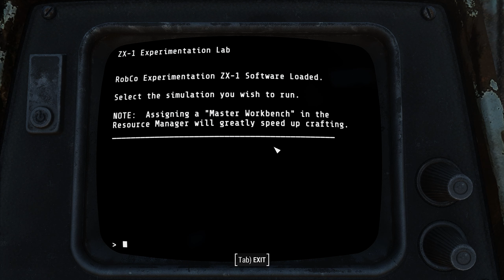BoS Assault on Libertalia - Fallout 4 Horizon 1.9.4 - Part 62 - [Desolation Mode + Permadeath]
What is Horizon: Survival Mode Expanded?
Horizon is a large scale overhaul of Fallout 4 that rebalances and expands the gameplay from the ground up. It contains thousands of changes, redesigned systems, and new additions to very carefully balance everything together. The goal of this mod is to create a more challenging and immersive experience.

Horizon adds new difficulties and challenges to Fallout 4 survival mode, which ultimately makes it a much more immersive experience. Difficulty can be selected during mod installation and increases incoming damage on the player. Desolation mode adds another layer of difficulty.

For more information about Horizon, check out the documentation on the mod page and/or ask on their Discord!